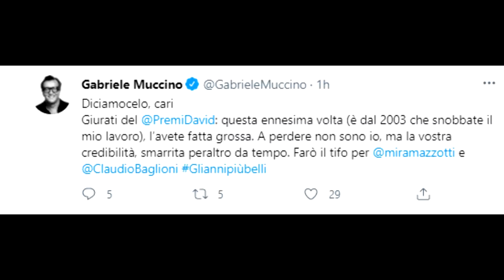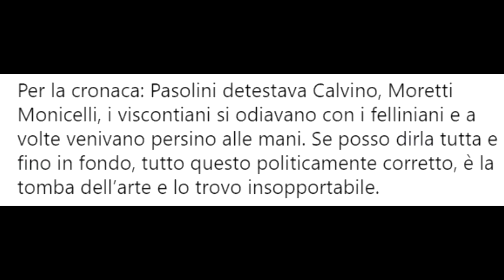La grande sportività di Muccino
Che tristezza infinita.

Per comprare le scarpe di Pampling, usando il mio codice VLASZLO per avere il 20% di sconto

Le maglie mostrate (potete usare il codice VLASZLO per avere il 20% di sconto fino a 50 euro di spesa o il codice POWER25 per avere il 25% dai 50 euro di spesa in su):

Per acquistare la maglia e gli altri prodotti del mio merchandise visita il sito

Dal 7 settembre mi trovate ogni mattina alle dieci in live sul canale Twitch di Cultura Pop

Ringrazio i producer del canale che si sono abbonati come Spettatori Hipster o come Vero Cinefilo

Vero Cinefilo

- I Dolori del Giovane Ini

Spettatore Hipster

- Thomas Meschiari
- Kingmaster 78
- Balance The Harmony